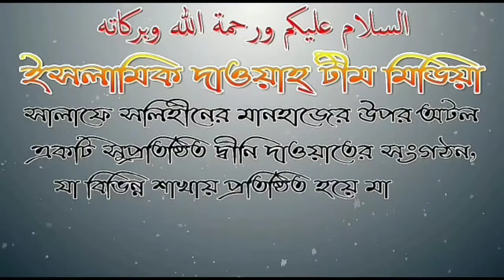নবী মুহাম্মাদ সাঃ কে গালি দেয়ার শাস্তি কি? আলোচনায় শাইখ আব্দুল হামীদ বিন সিদ্দীক হুসাইন দাঈ